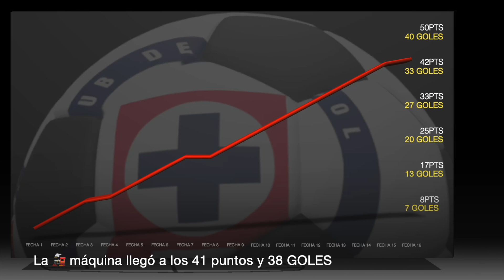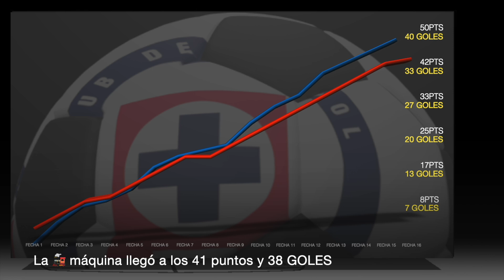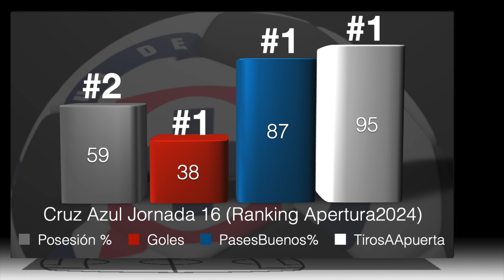Cruz Azul la máquina AZUL (Apertura 2024) 7 noviembre 2024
Esta 🚂 máquina de ⚽️⚽️⚽️ si PITA, PITA y PITA…

HOY AzulDePorVida con el cruzazul en el apertura2024

¡Juega diferente!

Visítanos;